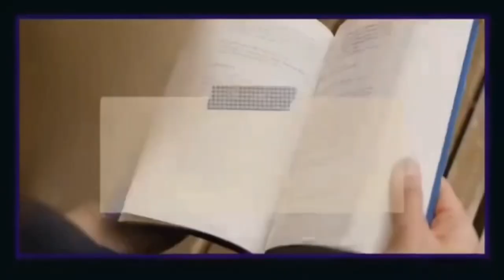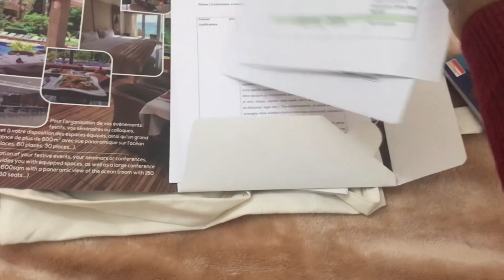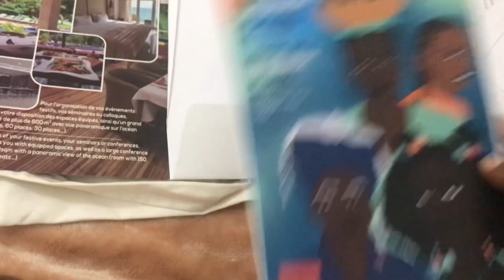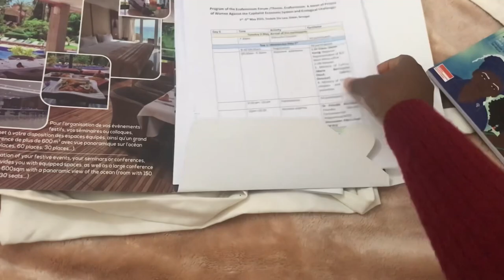CONFERENCE VLOG: WHAT IS IN MY CONFERENCE BAG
THIS VIDEO IS  WHAT IS IN MY BAG CONFERENCE/ FORUM EDITION

 ABOUT CHANNEL
This channel is an academic YOUTUBE channel. it aims to provide information for researchers, masters students, PhD students, graduates ,professor,lecturer,research,scientist,masters, and anyone interested in learning about research
Those in  university, college, doing their projects, career etc.

AMAZIN MUSIC

A RESEARCHERS GUIDE,WHAT IS SERIES
what are the criteria and qualities of a good research,
what are the qualities of a good researcher,
what are the qualities of good research,
what are the qualities of good researcher in research methodology,

RESEARCHER HOW TO SERIES
How to write an abstract
how to write a journal article
how to write a newsletter article

HISTORICAL RESEARCH AND METHODOLOGY SERIES
WHAT IS HISTORY
Who is a historian
What is historical methodology
What is historical research

WHO IS SERIES IN RESEARCH
who is a researcher
Who is a Survey Researchers,
Who is a  Field Interviewer,
Who is a Market Survey Representative,
Who is a Research Assistant,
Who is a Research Associate, Who is a Research Fellow,
Who is a Research Interviewer,
Who is a Research Methodologist,
Who is a Study Director,
Who is a Survey Director,
Who is a Telephone Interviewer

TECHNOLOGY IN RESEARCH
Apps to aid research
research centres
DIGITAL PLATFORMS TONUSE FOR RESEARCH
Academia
Google scholar
Google survey
Research gate
Jstor

FORMATTING AND PRESENTATION IN RESEARCH
How to create a PowerPoint slide
Create your Research presentation using canva
Types of

MAKE MONEY AND SURVIVE AS A RESEARCHER
work at home jobs for researchers,
freelance researching
Internet jobs,
online research jobs,
internet research jobs,
how to make money from home,
Skills to teach as a researcher